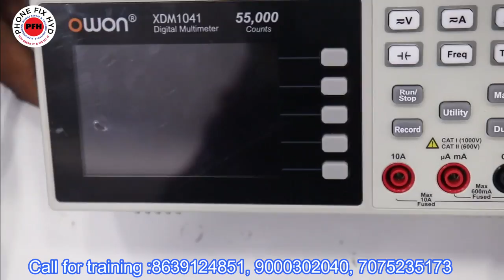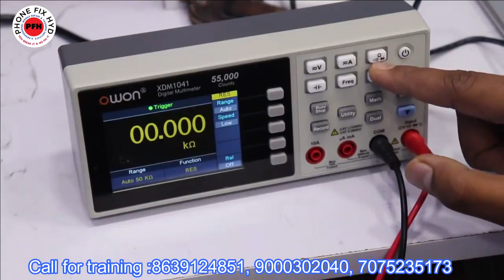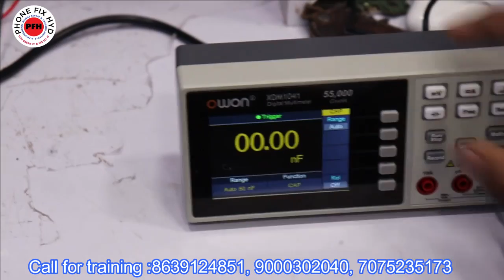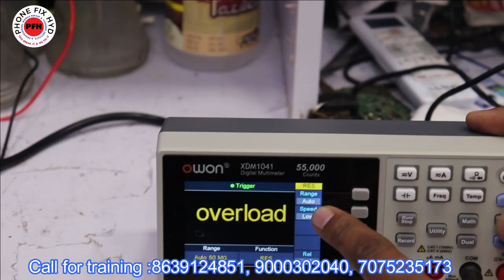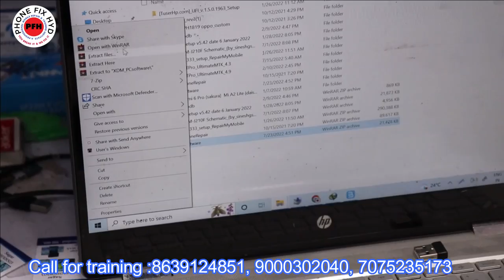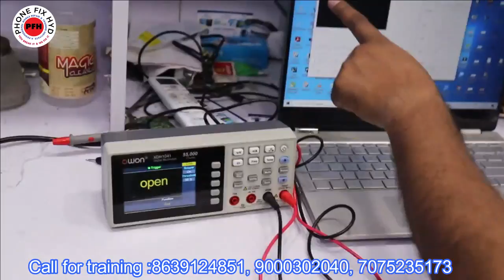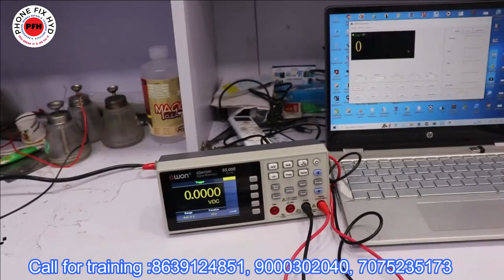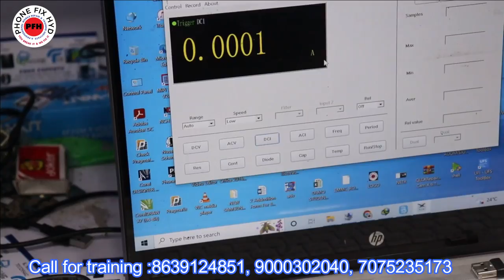NEW UPDATE || Owon xdm multimetyer connect with system || AJTAK YE MULTIMETER APNE DEKHA NAHI HOGA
About this video dosto is video me humne  OWON DIGITAL MULTIMETRE KE BARE ME SAMJHAYA HAI NEW UPDATE || Owon xdm multimetyer connect with system || AJTAK YE MULTIMETER APNE DEKHA NAHI HOGA

agar ap mobile repairing sikhna chahte hai aur training center join karna chahte hai.